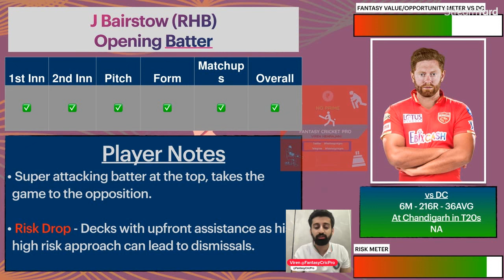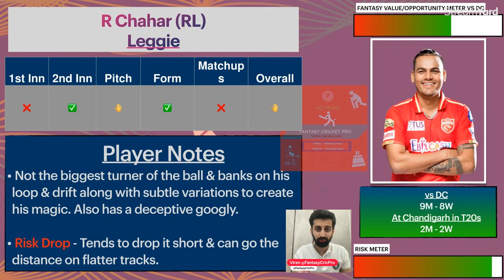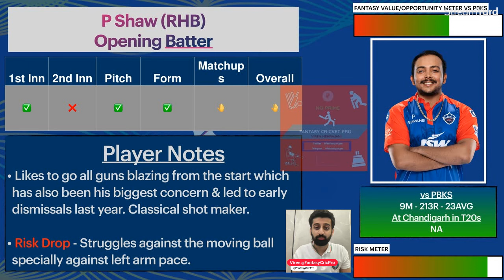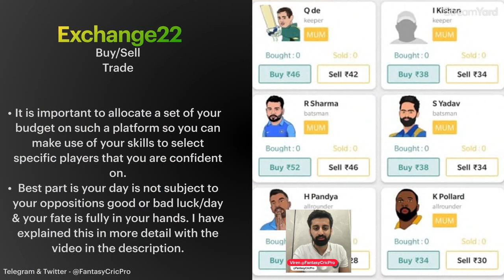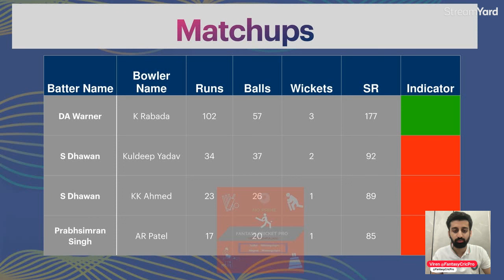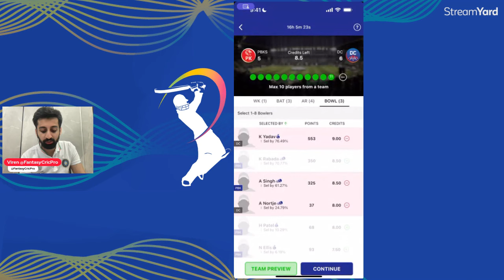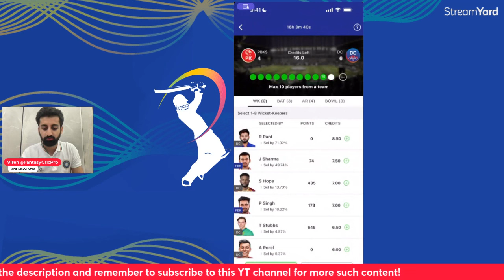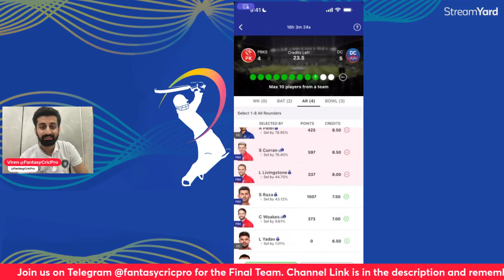PBKS vs DC Dream11 Prediction | DC vs PBKS Dream11 Team | Mullanpur Chandiga Pitch Report | IPL 2024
PBKS vs DC Dream11, DC vs PBKS

Timelines
00:00 Intro
01:50 Weather Report
01:58 Pitch report
02:24 Squad news & playing 11
13:55 Grand League Options